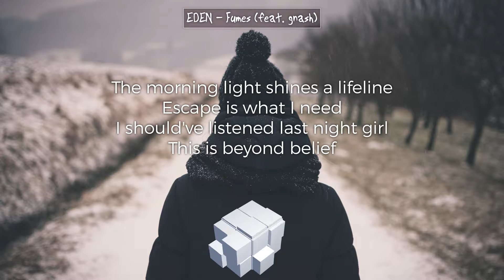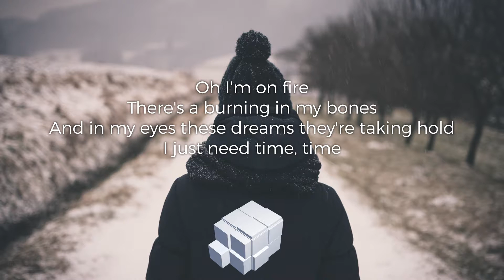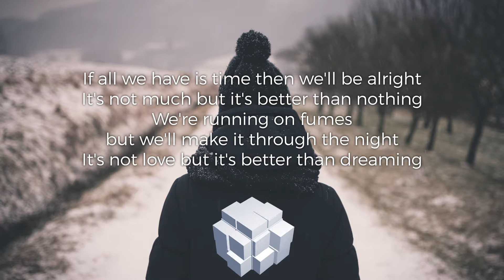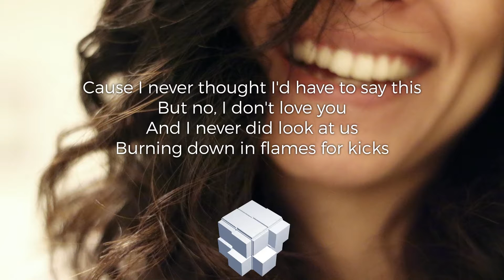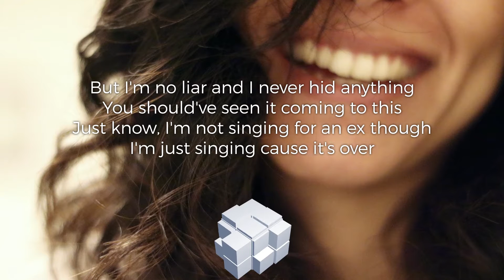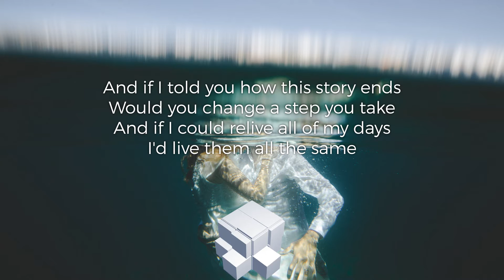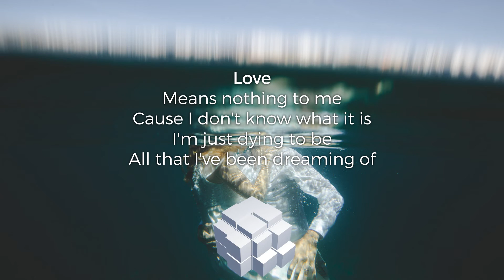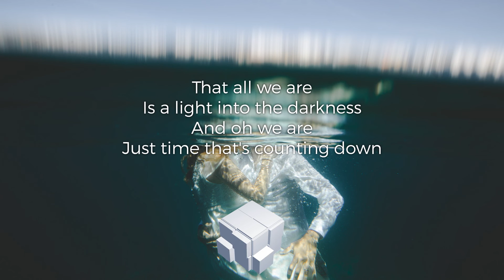[LYRICS] EDEN - i think you think too much of me CD2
LYRICS

00:00 Fumes
03:34 XO
06:13 Circles